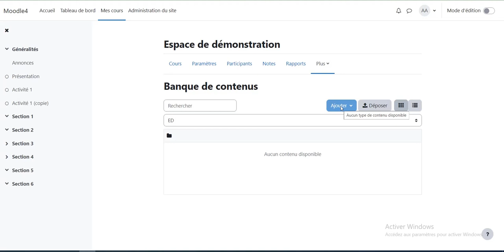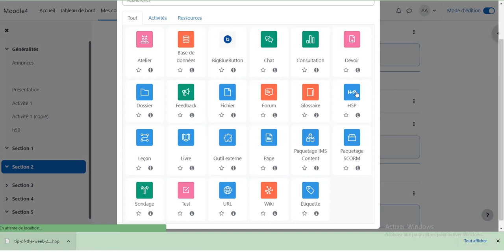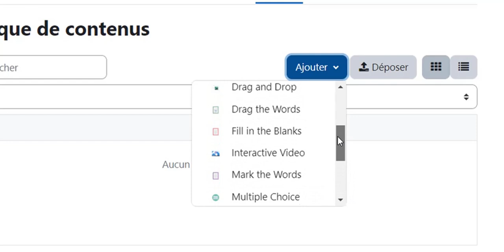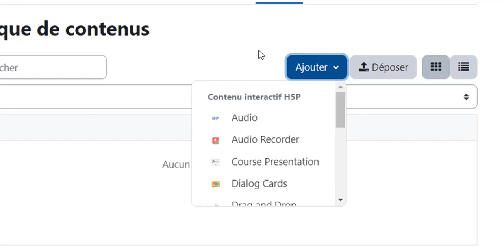Comment ajouter les activités H5P à la banque des contenus de Moodle